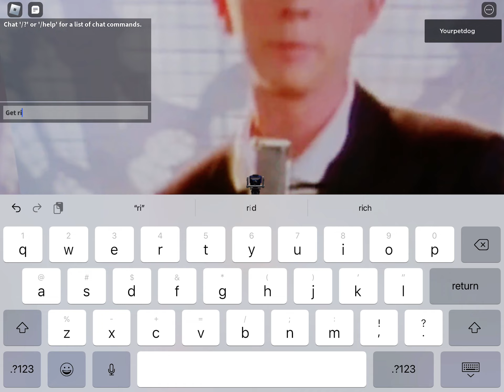Not a rickroll